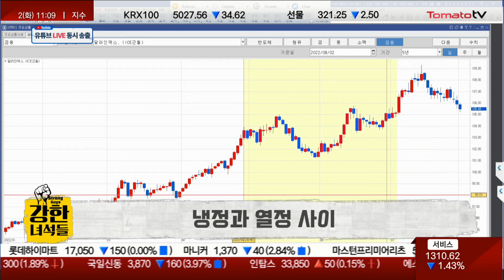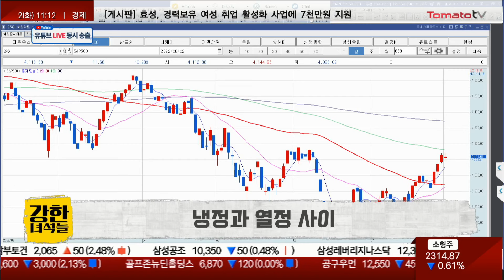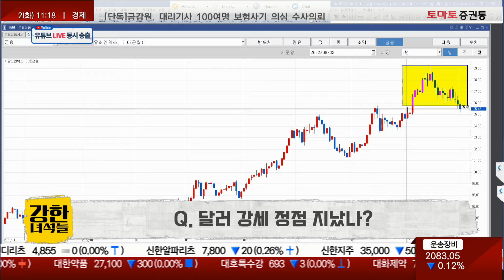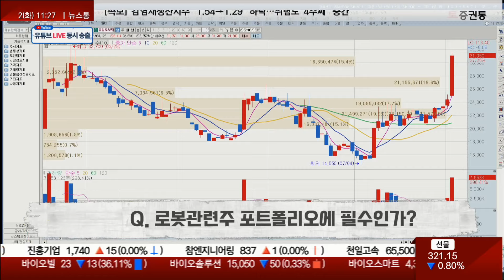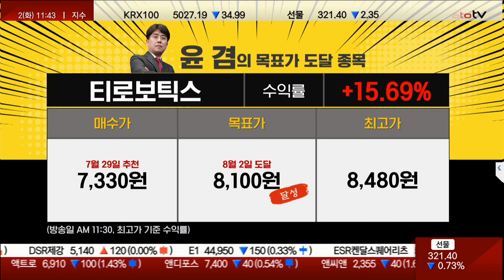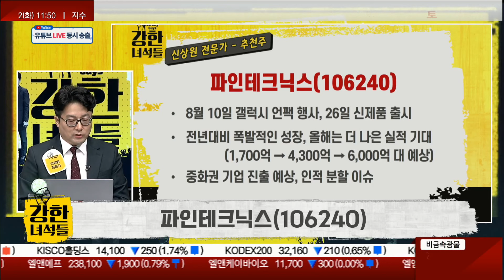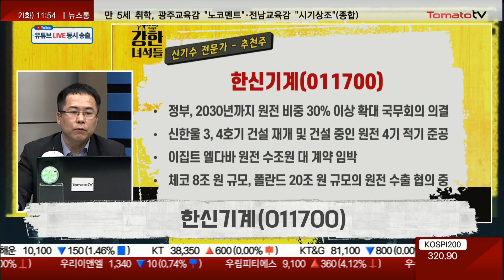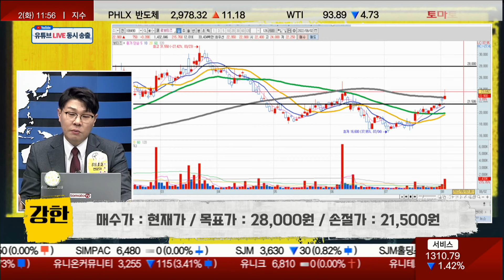파인테크닉스 vs 한신기계 vs 로보티즈, 강할 녀석들은 누구일지?!!!!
▶ 강한 녀석들 : 월~금 11:00 ~ 12:00